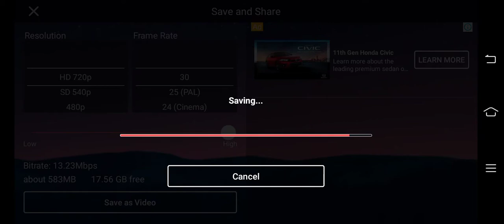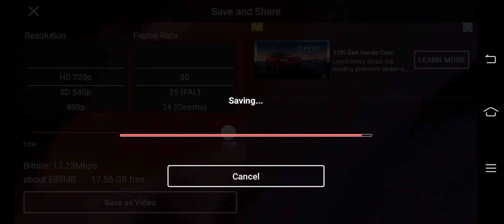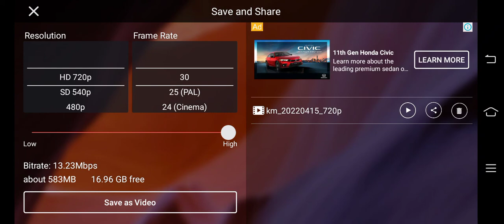while saving sideline bb voice prank my brother n law while talking on the phone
sharing good vibes and moments to everybody